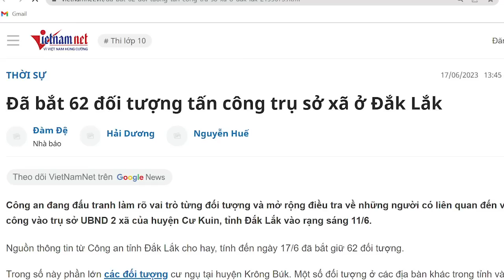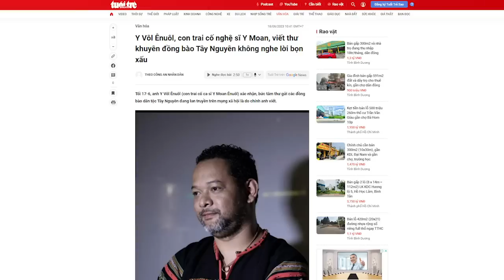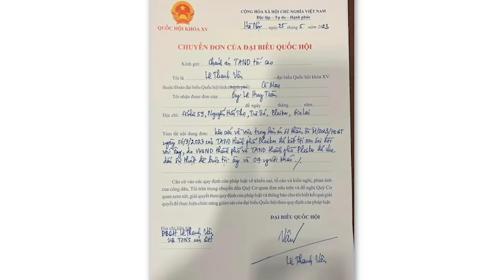Thủ đoạn nắm thóp người Tây Nguyên, khống chế người có uy tín để phục vụ Đảng!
Cả đất nước Việt Nam cũng chỉ là công cụ của Đảng, thì một mình Y Vôl Ênuôl làm sao thoát khỏi thân phận công cụ? Cách làm của Đảng là muốn bắt cả đàn mối, là phải tóm bằng được mối chúa. Nguyên tắc đấy đã được Đảng sử dụng bao lâu nay và cho đến nay nó vẫn đang là cách hiệu quả. Năng lực của Đảng thì có hạn, nhưng thủ đoạn thì vô biên.